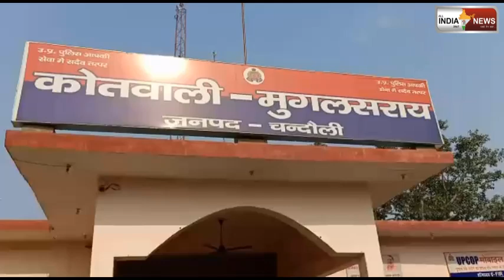चन्दौली न्यूज़- नकली नोटों के कारोबार करने वाले 4 जालसाज़ों पुलिस ने किया गिरफ्तार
खबर यूपी के चन्दौली से हैं जहाँ नकली नोटों के कारोबार करने वाले 4 जालसाज़ों को मुग़लसराय कोतवाली पुलिस पुलिस ने गिरफ्तार किया हैं पकड़े गए यह चारो जालसाज कोडरमा झारखण्ड के बताये जा रहे है.पकड़े गये जालसाज़ों के पास से पुलिस ने 5700 नकली रुपये के नोट भी बरामद किये है.दरअसल मुग़लसराय कोतवाली पुलिस को सूचना लगी कि कोई जालसाज़ों का समूह आपस मे बातचीत कर रहा इसके बाद मुग़लसराय कोतवाली पुलिस सक्रिय हुई और सेंट्रल कॉलोनी ओवर ब्रिज से इनको धर दबोचा पूछताछ में अभियुक्तों ने बताया कि वह भोलेभाले लोगो से 1 लाख रुपये के बदले 3 लाख रुपये देने के नाम पर ले लेते फिर कागज़ और अखबार नमक डालकर बैग को भारी कर ताला लगा देते इस तरह हमलोगों द्वारा जब चाभी की मांग की जाती है तब पुलिस आ जायेगी बोल वहां से निकल लेते. फिलहाल पुलिस इन शातिर जालसाज़ों को गिरफ्तार कर जेल भेज दिया व इनके और सदस्यों के बारे में जानकारी में जुट गई.

बाइट:-त्रिपुरारी पाण्डेय
Dsp चन्दौली